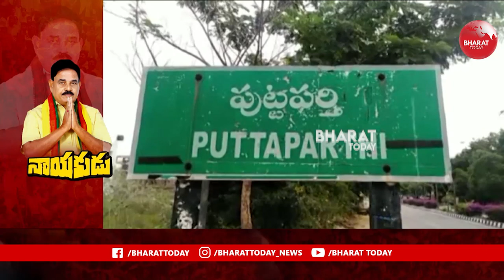Puttaparthi TDP Leader Palle Raghunatha Reddy Special Interview | Bharat Today